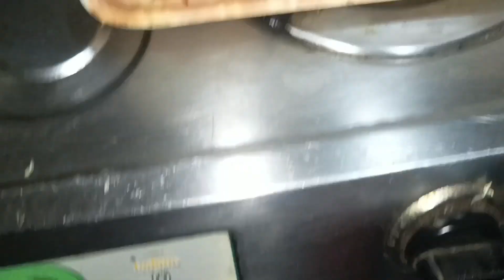বেসন ছাড়া বানান চালের পকোড়া | Unique Flourless Bengali Rice Pakora Recipe ||snaks recipe.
Welcome to "House Wife Cooking Recipes and Vlogs"! In today’s video, we’re making a unique version of চালের পকোড়া (Rice Pakora)—a crispy and flavorful snack that’s perfect for tea time or any gathering, without using any flour or besan.

Recipe Highlights:

Cuisine: Bengali
Servings: 5
Preparation Time: 10 minutes
Cooking Time: 15 minutes
Ingredients:

Instructions:

In a mixing bowl, combine all the ingredients (insert the specific steps based on your recipe).
Heat oil in a frying pan over medium heat.
Drop spoonfuls of the mixture into the hot oil, frying until golden brown and crispy.
Remove and drain on paper towels.
Serve hot with your favorite chutney or sauce.